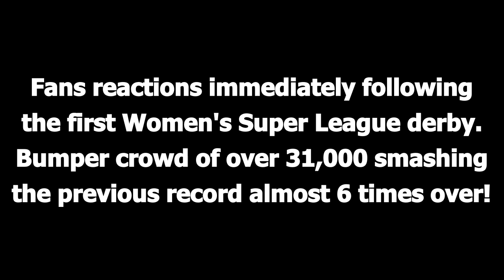MAN CITY 1-0 MAN UNITED | FAN CAMS | WSL | FULL TIME | WOMENS SUPER LEAGUE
A collection of fan cams following the first WSL Manchester derby.

Ending 1-0 to Man City and played at The Etihad in front of a record 31,000 crowd.

Fan Cams:
Dan Pearson
Steve Prescott
Adrian Sheratt